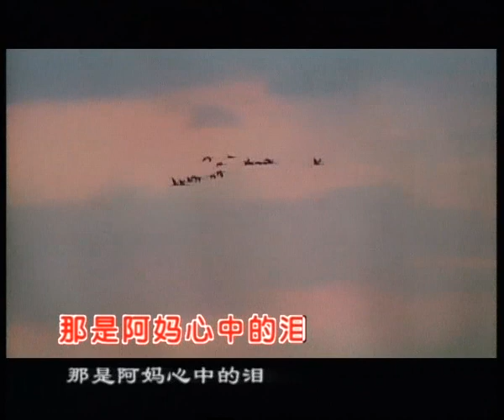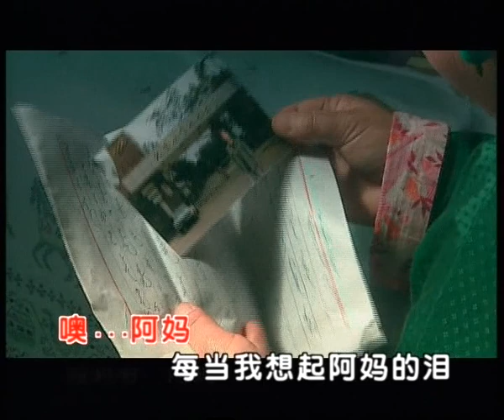AYouDuo 阿幼朵 - Vol. 2 Zui Miao Xiang 醉苗乡 - Track 5: Ah Ma De Lei 阿妈的泪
Lei AYouDuo from China
A Yua Tuab Lej 阿幼朵 los ntawm Suav Teb

Song | Zaj Nkauj: Ah Ma De Lei 阿妈的泪 (Mother's Tears)

This is track 5 from Ayouduo's 2nd official album "Zui Miao Xiang" (Drunken Miao Village) released in 2007 on July 23rd.

Tracklist:
01．太阳鼓
02．醉苗乡
03．飞向苗乡侗寨
04．美人的故乡

 - 05．阿妈的泪 -

06．苗家美
07．甘泉
08．心留苗山
09．苗乡侗寨
10．苗岭飞歌
11．干一杯
12．多彩贵州